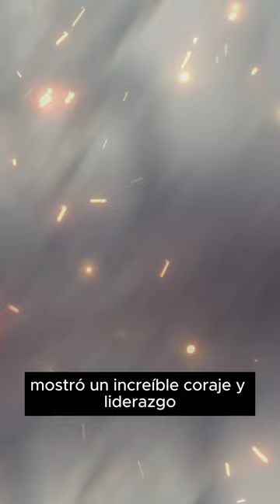"El heroísmo de Ty M. Carter: Una historia de valentía y sacrificio"